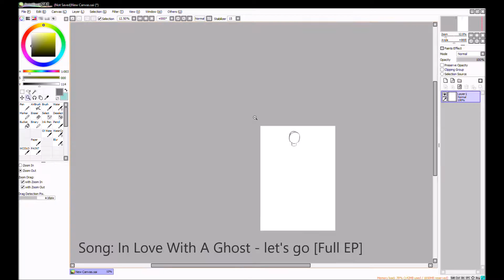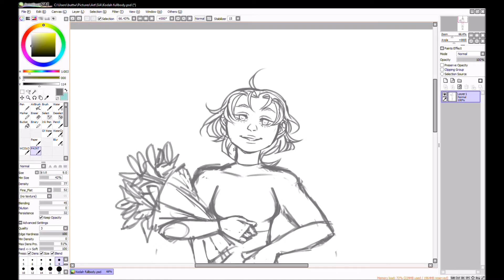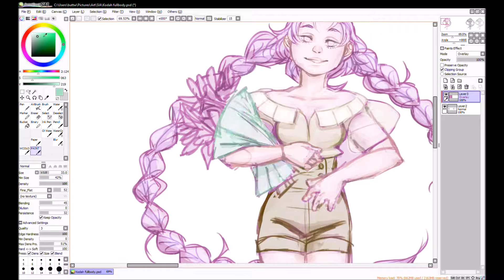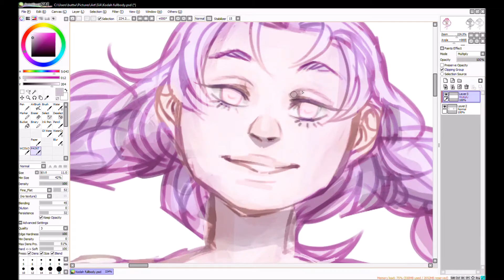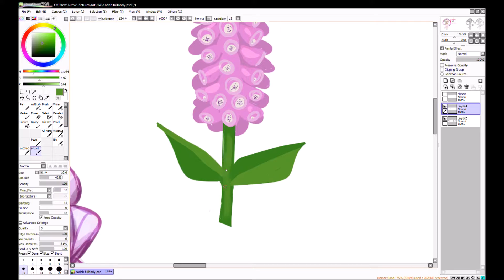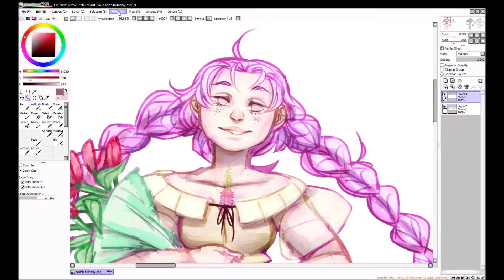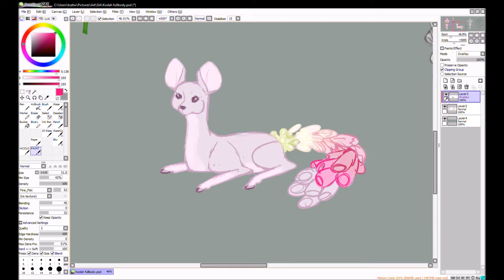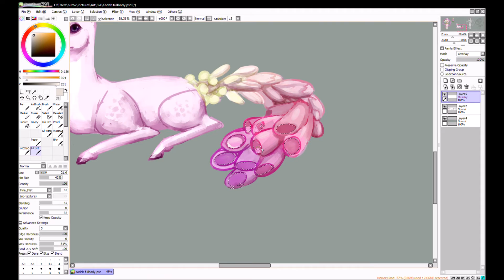Speed Paint - Kodah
It's witchy and magic and my baby lives in a mushroom, what else could you want?

Song: In Love With A Ghost - let's go [Full EP]